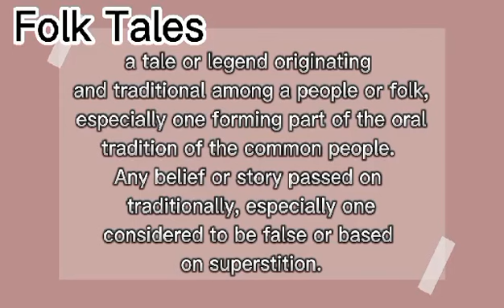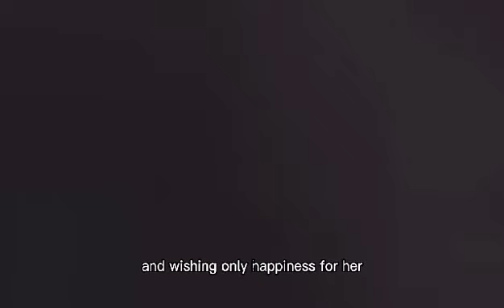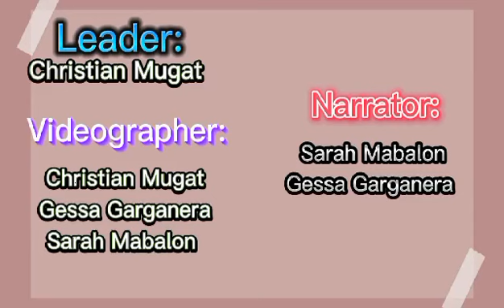THE LEGEND OF MAYON VOLCANO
21st Century project
edited by: Mugat